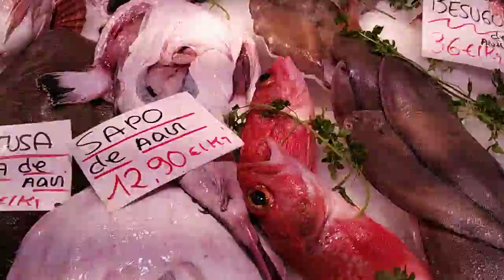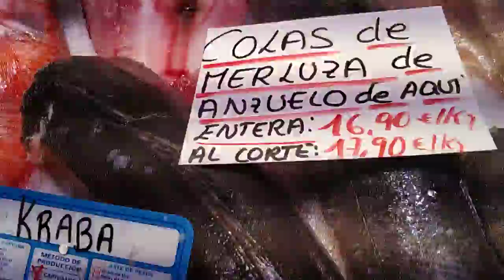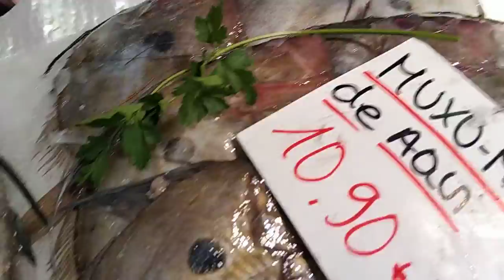7 de febrero de 2020